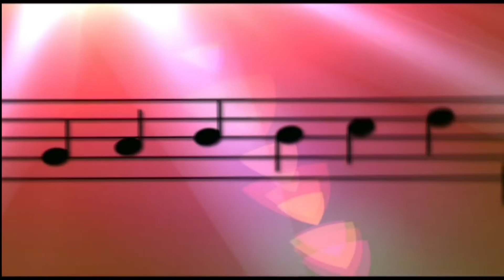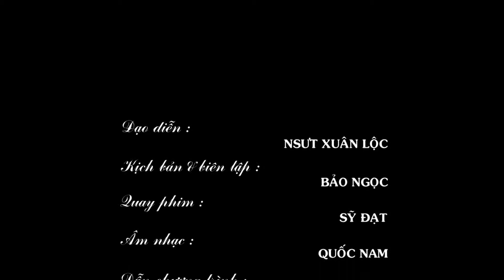Nghĩa Tình Thanh Chương NS Xuân Hòa